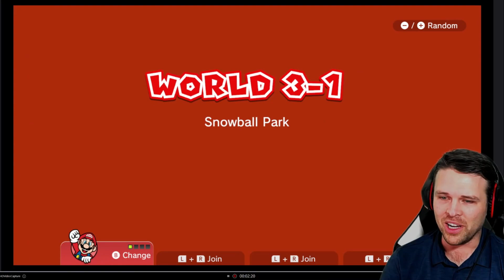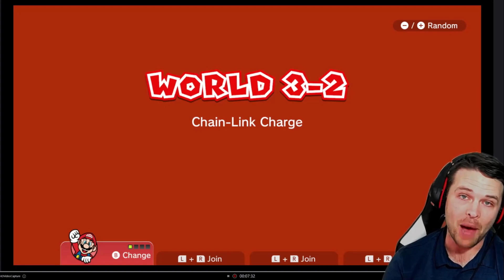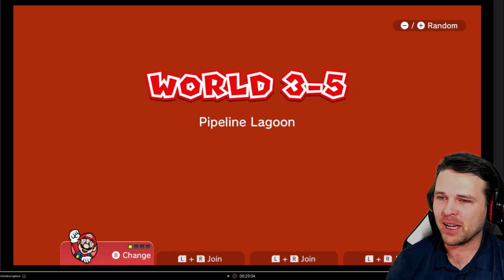Super Mario 3D World All World 3 Levels Complete Walkthrough Gamer Time Dad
Intro (00:00)
World 3-1 Snowball Park (00:20)
World 3-2 Chain-Link Charge (05:12)
World 3-3 Shifty Boo Mansion (08:30)
World 3- Captain Toad Makes a Splash (14:28)
World 3-4 Pretty Plaza Panic (17:17)
World 3-A Magikoopa Blockade (19:46)
World 3-5 Pipeline Lagoon (20:35)
World 3-6 Mount Must Dash (26:31)
World 3-7 Switchboard Falls (28:54)
World 3-Castle "The Bullet Bill Express" (34:25)
World 3-B A Banquet with Hisstocrat (38:47)